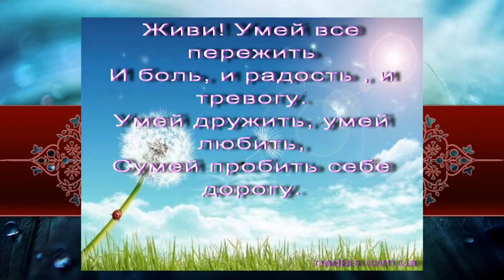с днём рождения